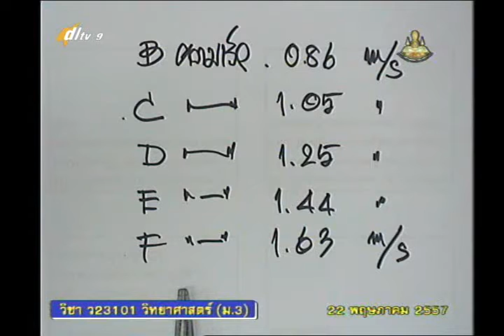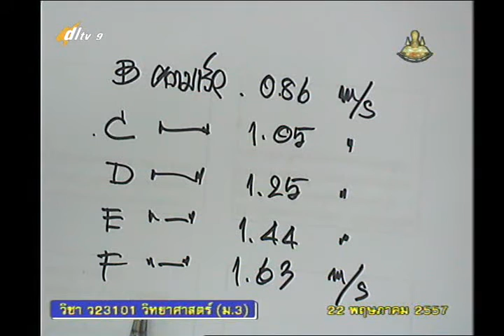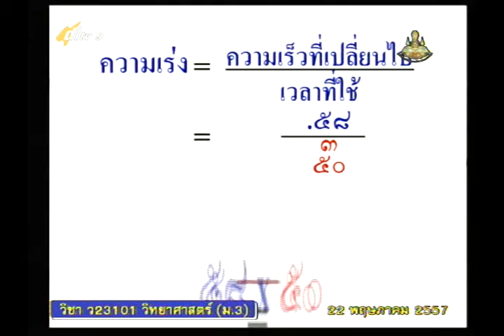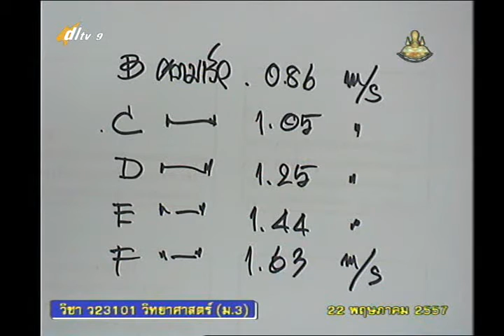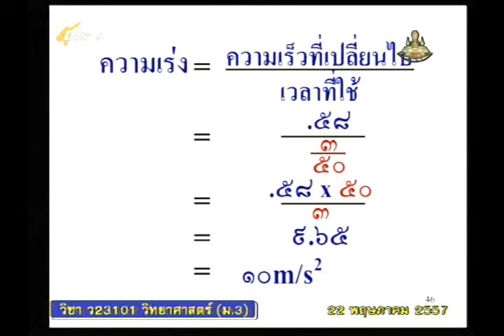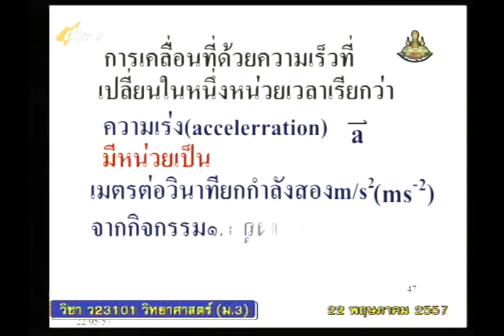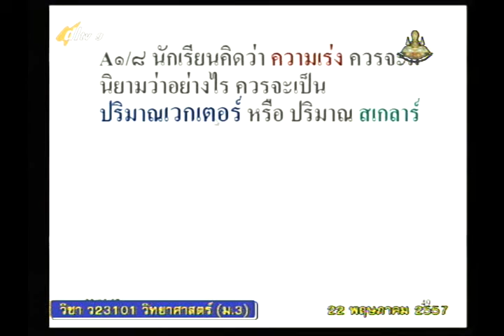003C+9220557+ว+การหาความเร็ว+scim3+dl57t1